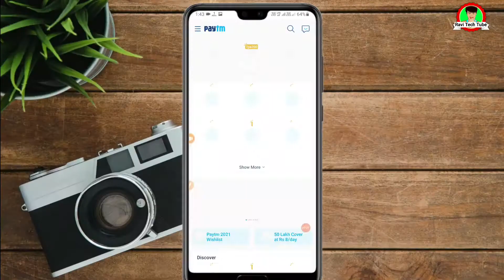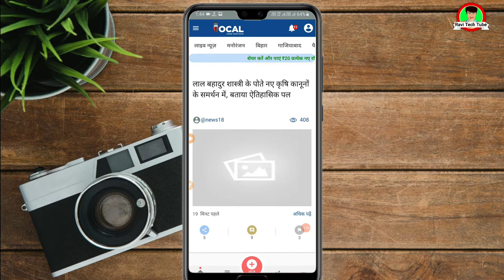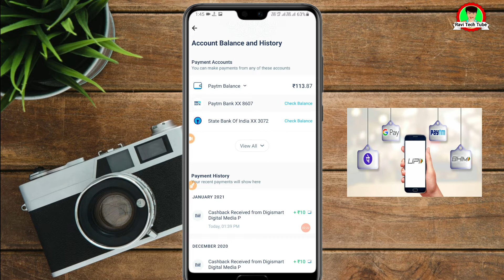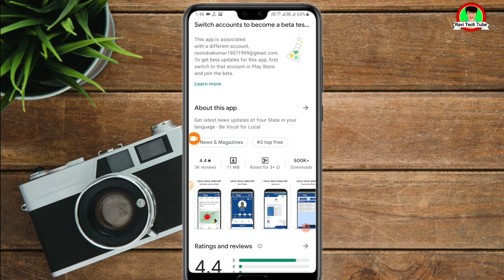Local Vocal एप से पैसे कैसे निकालें || local vocal app || Local Vocal App Se Paise Kaise Nikale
Local Vocal एप से पैसे कैसे निकालें || Local Vocal App Se Paise Kaise Nikale

dosto aaj ke video mein main aap sabhi ko local local application se paise nikaalne ke bare mein bataya